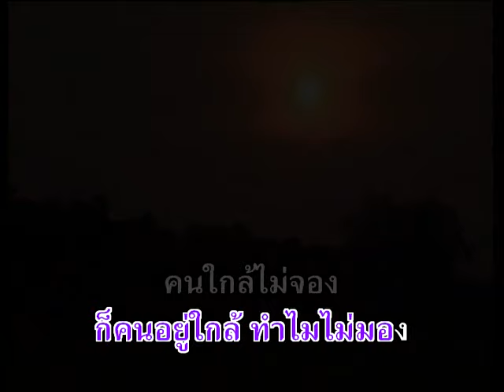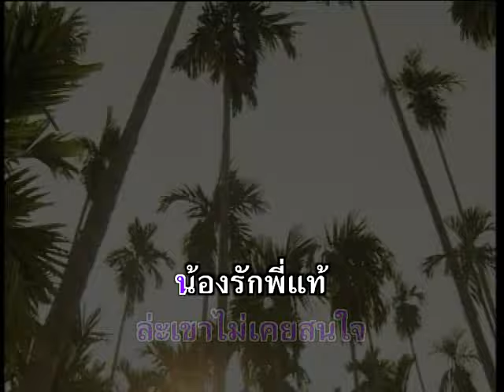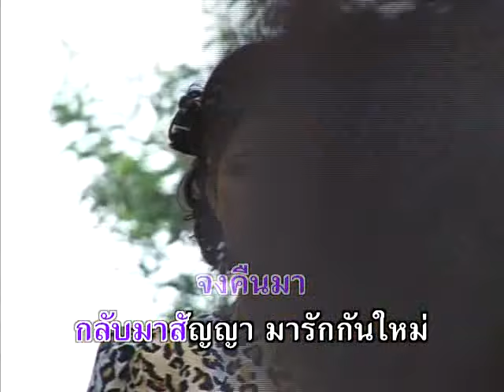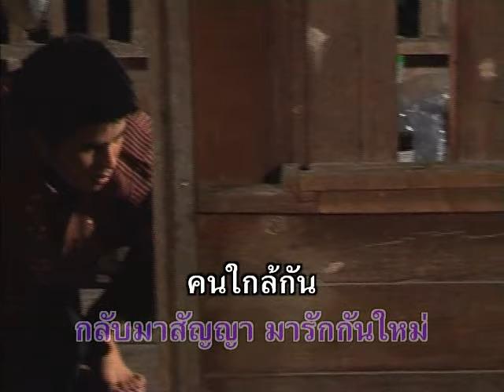รักไม่อันตราย - พุ่มพวง ดวงจันทร์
อัลบั้ม : แก้วรอพี่ 1,2 (A906)
ชื่อเพลง : รักไม่อันตราย
ศิลปิน : พุ่มพวง ดวงจันทร์

สามารถติดตามข่าวสาร แม่ไม้เพลงไทย ได้ที่
Line  : @maemaiplengthai หรือ maemaiplengthai